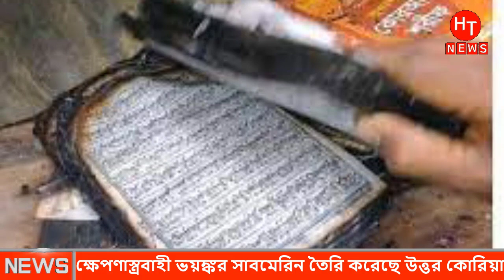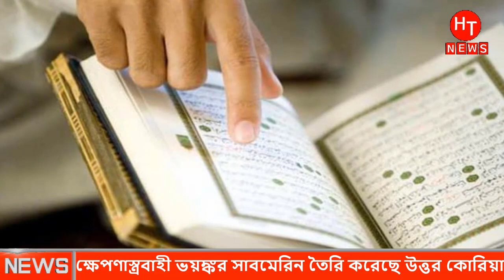ভারত চীন সিমান্তে চরম উত্তেজনা , সাবমেরিন ক্ষেপানাস্ত্র বানালো উত্তর কোরিয়া। 52 tv world news